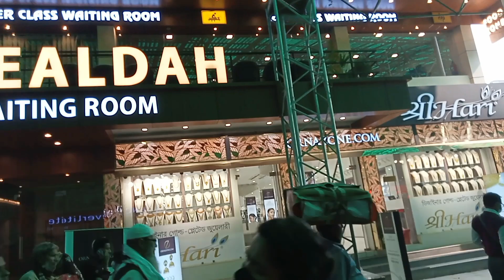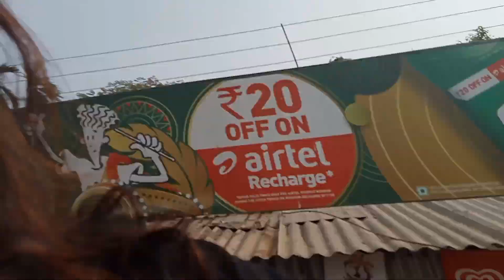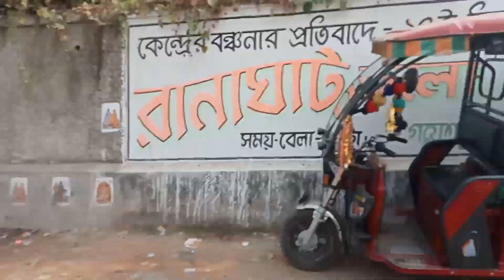Citi of love🫶| চাউমিন কে খায় দুপুর বেলা🤔|দুজনেই হলুদ😲madhumanvlogs